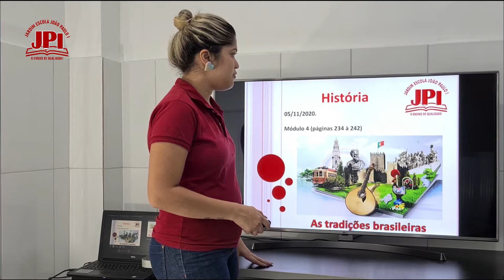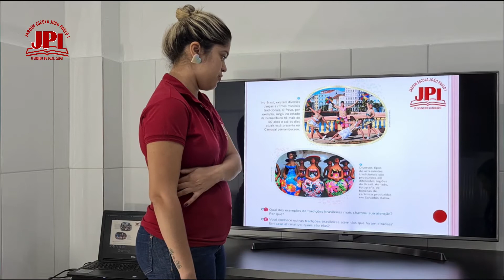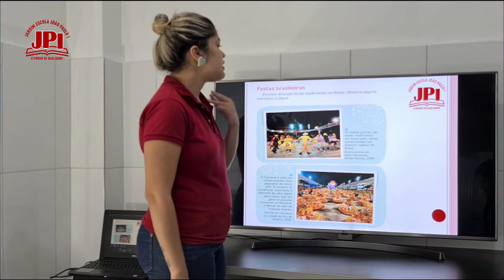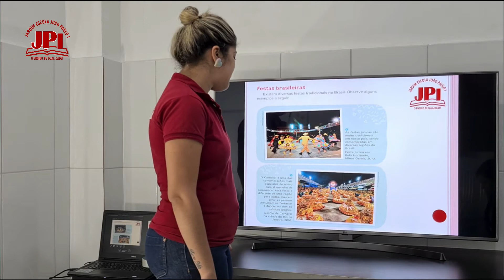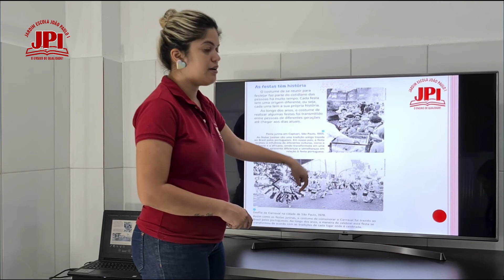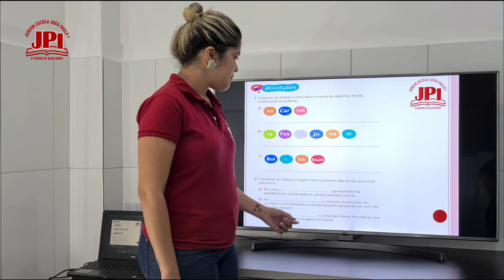2° Ano 201 Aula de História 05 11 Professora Bruna